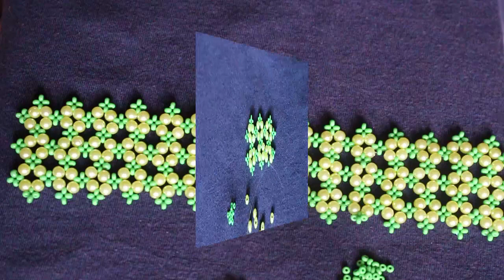NM Bijoux - Pulseira Verde de Pérolas